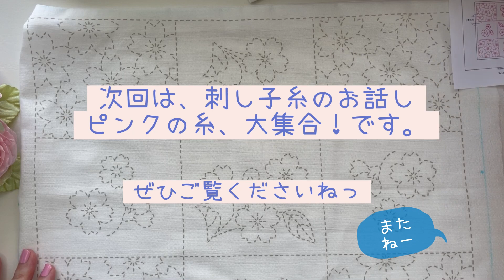[ホビーラホビーレ刺し子布 春の新作購入品]刺し子布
手芸のことなら何でも大好き。
今は、刺し子　という縫い目で柄を描いていくのに、はまっています。
今回は、ホビーラホビーレさんの春の新作、刺し子布の購入品を
少しだけご紹介します。

本業は、ニット(編み物)ですので、
そちらもやっていきますね。。どうぞよろしくお願いします。